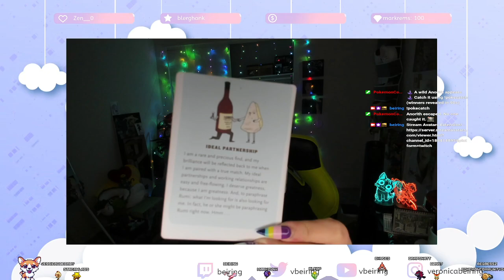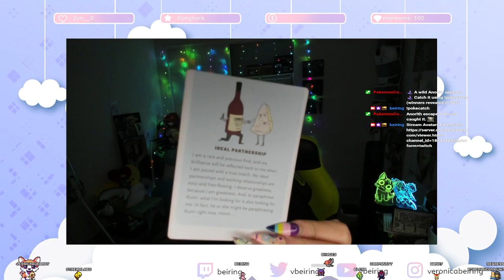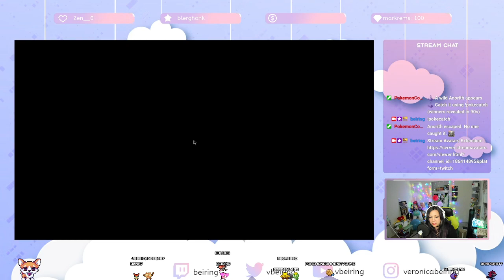A lil spooky post eclipse stream! Did you get to see it? ~✧⁺⸜(●˙▾˙●)⸝⁺✧~